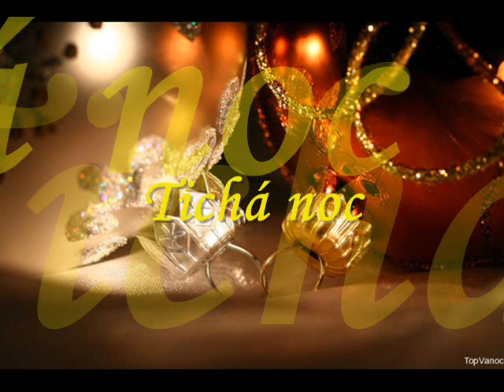❅ Vánoční koleda Tichá noc ❅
"CHAP136B_17:UPPM-Universal", hudební skladba spravuje:
AdRev Publishing
"CHRISTMAS MEDLEY: THE GREAT SONGS OF CHRISTMAS/O LITTLE TOWN OF", hudební skladba spravuje:
Warner Chappell
Jedna z nejkrásnějších vánočních koled
☼2010
Tichá noc (v německém originále Stille Nacht) je jedna z nejznámějších vánočních koled. Poprvé ji uvedli obernsdorfský učitel a varhaník Franz Xaver Gruber a tamní kaplan a básník Joseph Mohr (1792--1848) v kostele sv. Mikuláše v Oberndorfu u Salzburgu 24. prosince 1818. Text k písni, oslavující krásu vánoční noci, napsal kaplan Mohr již v roce 1816 ve farnosti Mariapfarr. Před Vánoci 1818 zkomponoval Gruber k jeho básni melodii. Přestože byla poprvé kvůli potížím s varhanami předvedena jen v doprovodu kytary, píseň se stala okamžitě velmi populární. Dnes je přeložena do 300 jazyků a nářečí včetně češtiny, jako koleda je zpívána po celém světě. Stille-Nacht-Kapelle (Kaple Tiché noci) v Oberndorfu je dodnes turistickou atrakcí.